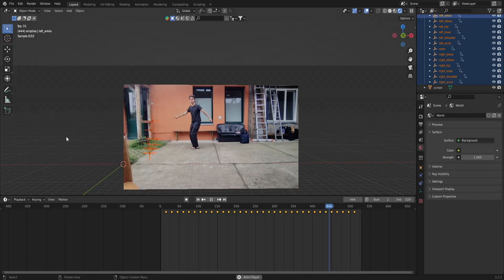motion tracking, but backwards & upside down